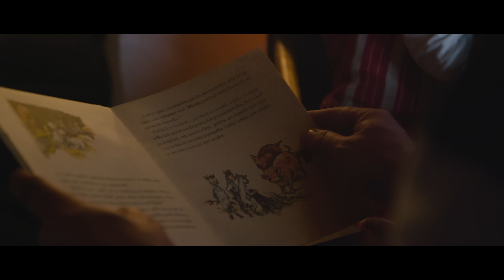Kollárovci - Anjel (oficiálny videoklip)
Nové CD KOLLÁROVCI- Len Tebe spievam už v predaji tu:
Hudba: Kollárovci
Text: Marek Kollár
Účinkovali: Kollárovci, Igor Kasala, Lukáško, Jurko
Svetlá: Tomáš Bednár, Jakub Talian
Poďakovanie: Obec Dechtice - PhDr. Karol Zachar, Občianske združenie Katarínka, Peter Herceg, Ľubovniansky skanzen, Dalibor Mikulík, Veronika Šidlovská
Zvuková nahrávka a master: Samuel Pospíšil